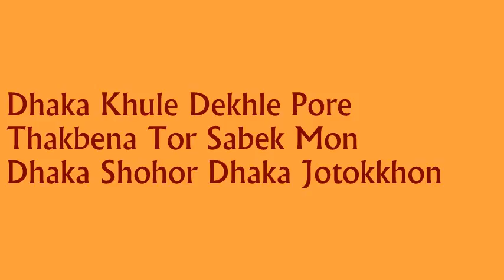Dhaka Shohor Dhaka Jotokkhon ~ Biswanath Das || ঢাকা শহর ঢাকা যতক্ষন ~ বিশ্বনাথ দাস